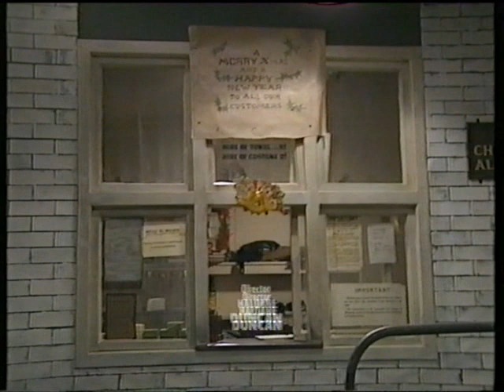The Steamie (Part 2)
A stage play written by Tony Roper about a group of 1950's Glasgow women washing their clothes in the public washhouse, the Steamie.
This is the TV production made for STV on Hogmanay 1988. Brilliant cast, brilliant play. My ma used to drag me to the Steamie in Govan when I was wee. Just love some of the auld Glesga patter, just decks me.